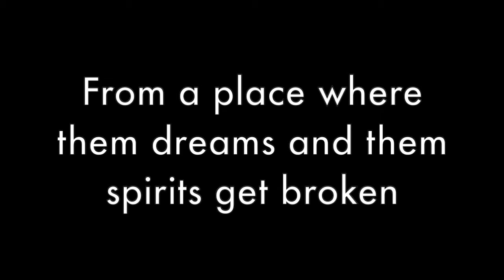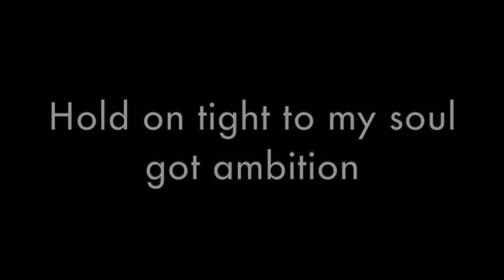Zoo Keepa - Freshness (Freestyle) Lyric Video